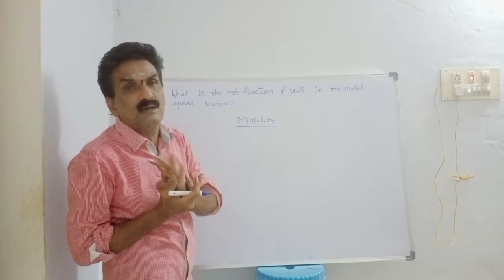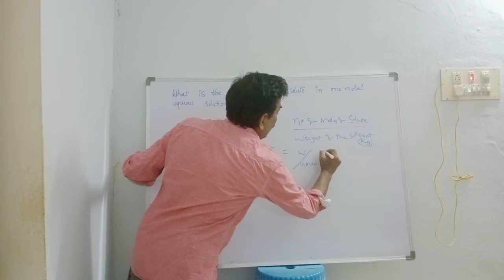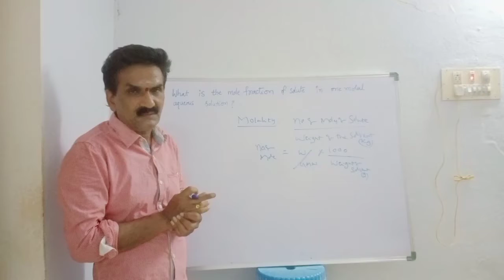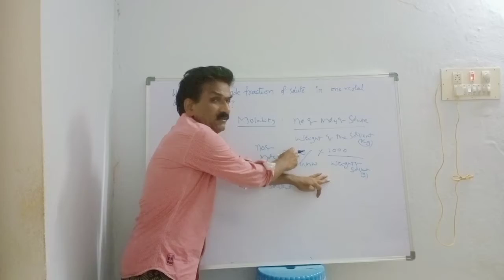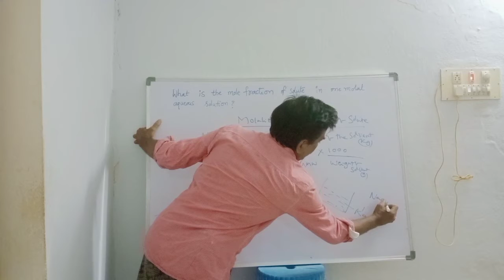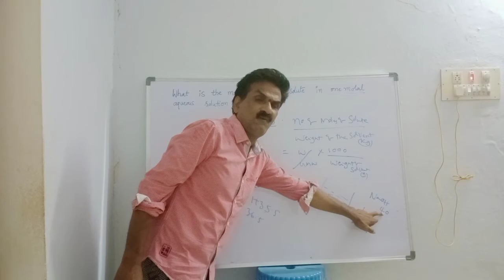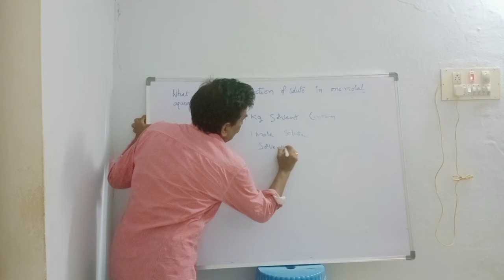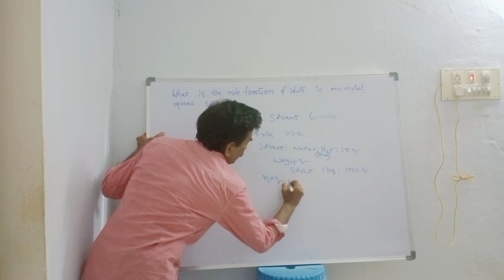Molality Concept IPE/JEE/NEET